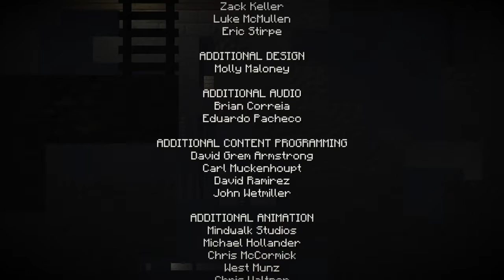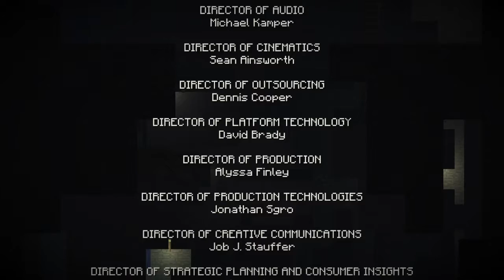MINECRAFT STORY MODE EPISODE 1 (PART3).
Nothing to put in this really.